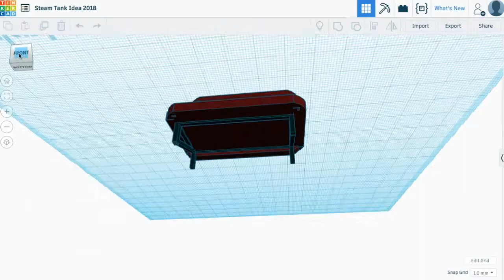SafeBus+, 2018 Steam Tank Proposal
Proposal for the 2018 Steam Tank Competition.
Our Invention for the 2018 Steam Tank competition is SafeBust+.
The 2017-18 Samsung Solve for Tomorrow Challenge has seen our idea and loved it, as we advanced to the state finals.